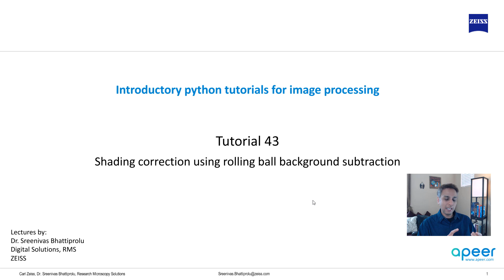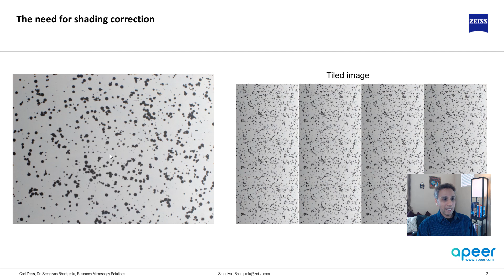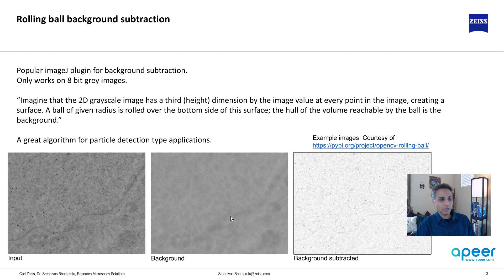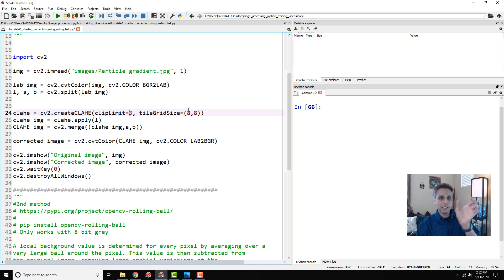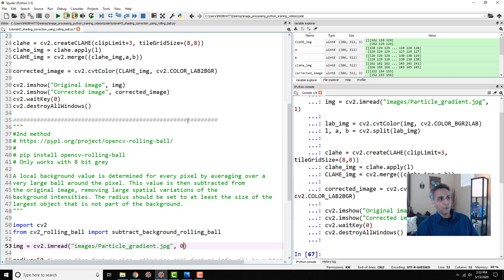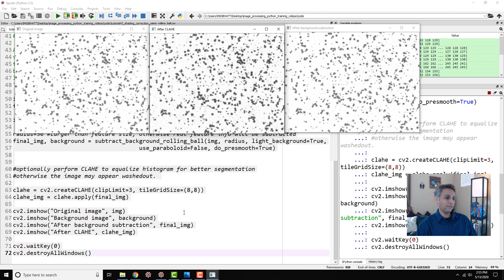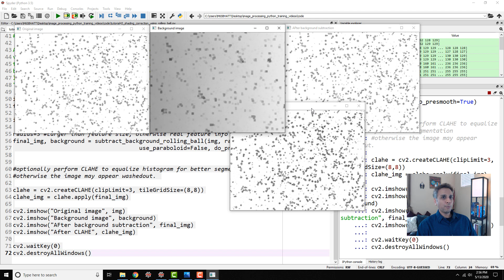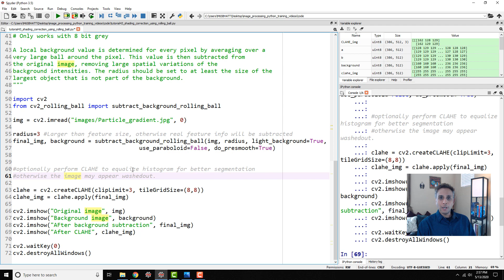Tutorial 43 - Shading correction using rolling ball background subtraction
Non-uniform illumination results in images with shaded background. The shading can be linear, from one end (or corner) to the other or it can be radial. This non-uniform illumination makes digital image analysis difficult if not impossible. Rolling ball based background subtraction can be used to correct for this effect, especially on images with small features and constant background.

This video demonstrates the use of rolling ball based background subtraction in correcting shading artefacts in images.